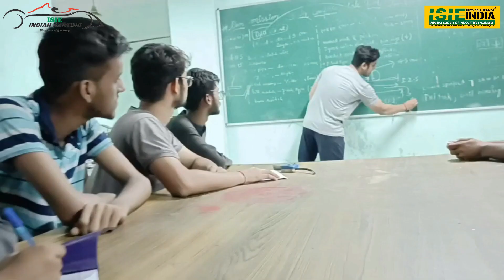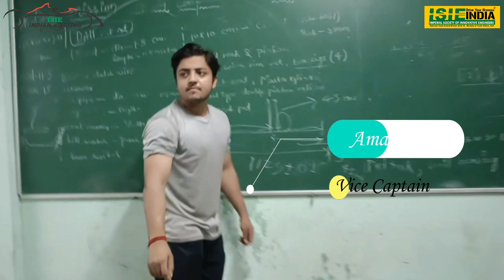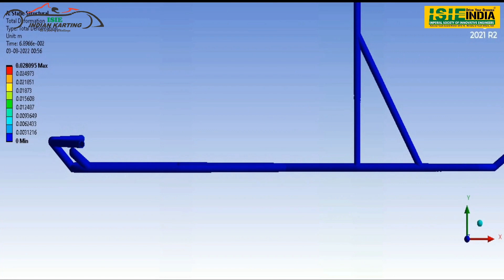Team Mercenary Motorsports | Indian Karting Race 2022 | ISIEINDIA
The Mercenary Motorsports from Bundelkhand Institute of Engineering and Technology, Uttar Pradesh participating in Indian Karting Race organized by Imperial Society of Innovative Engineers - ISIEINDIA.

The Final Dynamic Rounds of the event will be going to be held from 26th August to 30th August at Galgotias University, Gr. Noida.

Be a part of Green Mobility and be a part of Change.